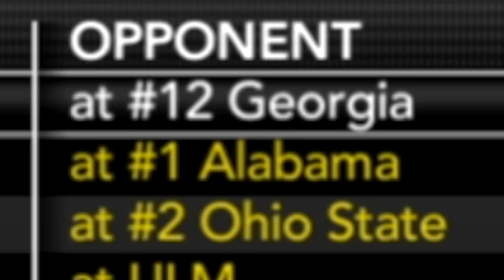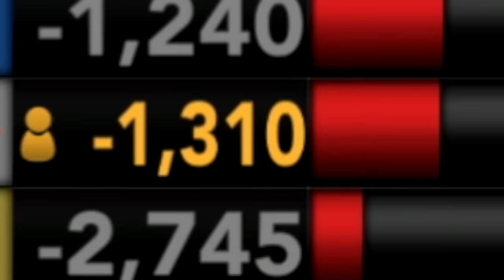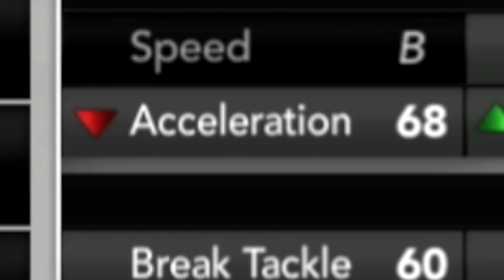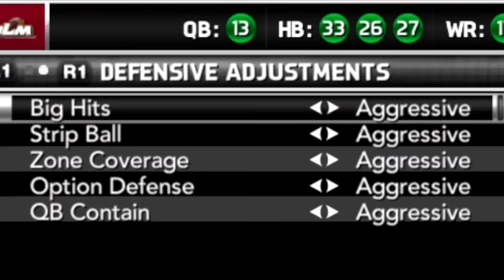We Broke A School Record! | NCAA 14 Team Builder Dynasty Ep. 3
If you read all the way down here you are a complete legend.